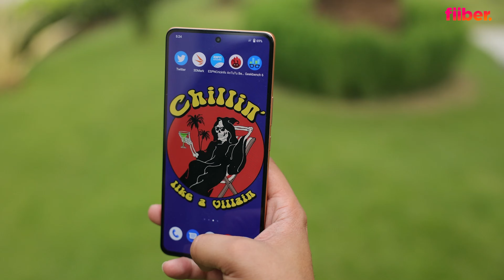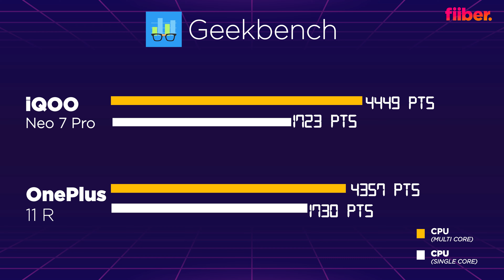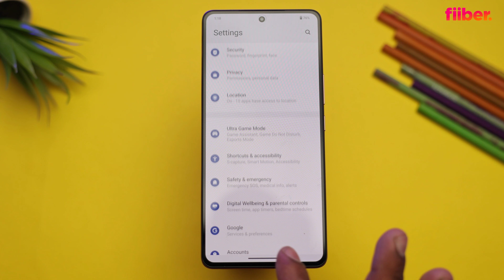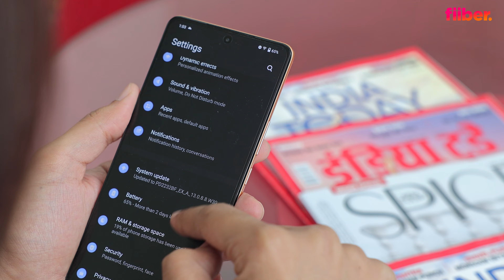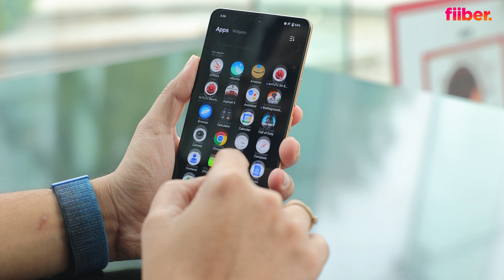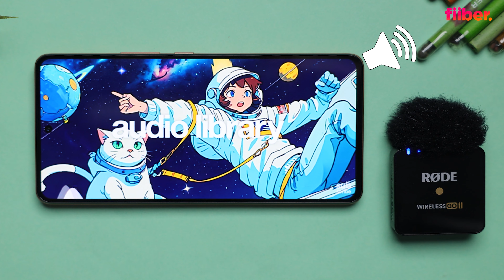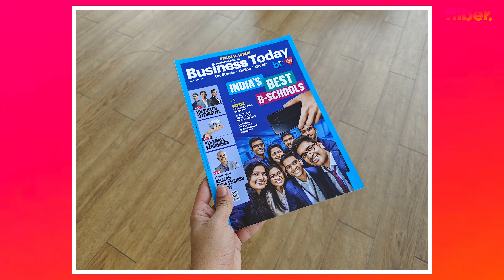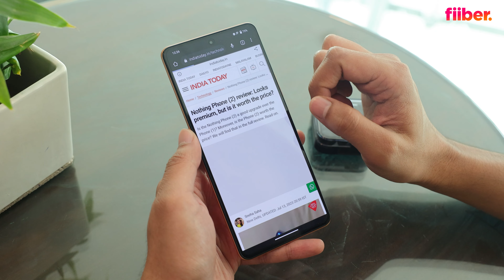iQOO Neo 7 Pro review in Hindi: Better than OnePlus 11R? 🔥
There are so many phones launching this week and it's very difficult to standout in the market -- something the recently launched iQOO Neo 7 Pro manages to do pretty well. The new iQOO phone has been launched at a starting price of Rs 34,999 and comes with a Snapdragon 8+ Gen 1 SoC, a really good 6.78-inch FHD+ AMOLED and a 50-megapixel main sensor that clicks good pictures. Is the iQOO Neo 7 Pro better than the OnePlus 11R though? Watch Manas Tiwari's full iQOO Neo 7 Pro review in Hindi to know.